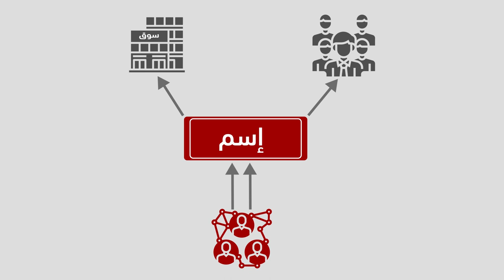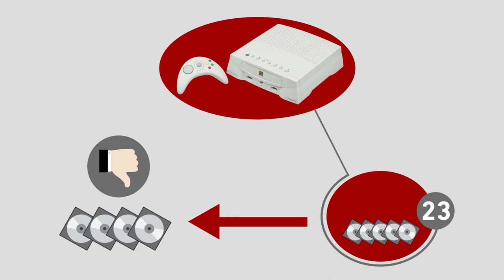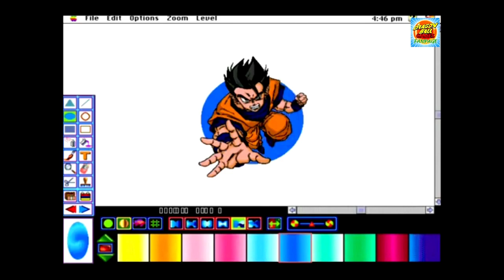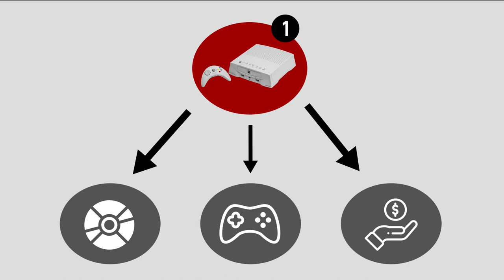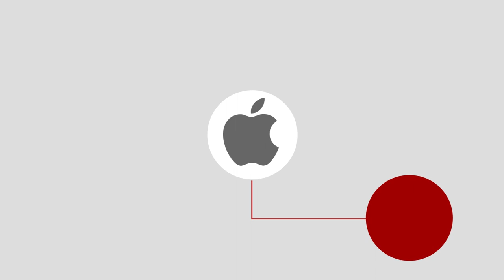جهاز ألعاب أبل الفاشل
في هذا الفيديو بنتكلم عن مسيرة جهاز ألعاب أبل اللي فشل فشل ذريع
حمل تطبيقنا عالهواتف الذكية!